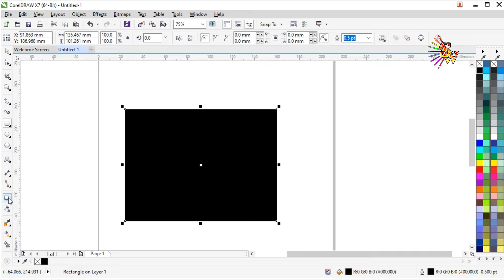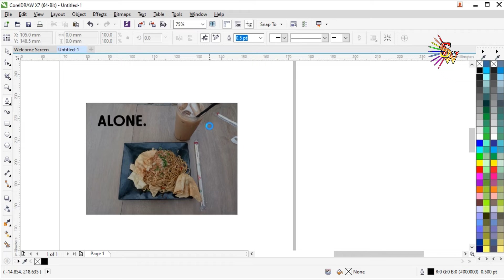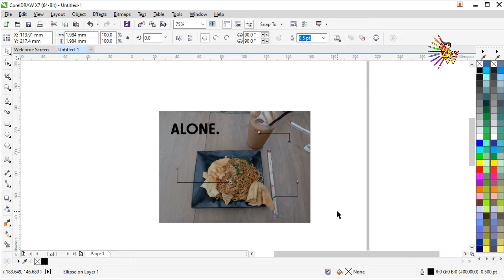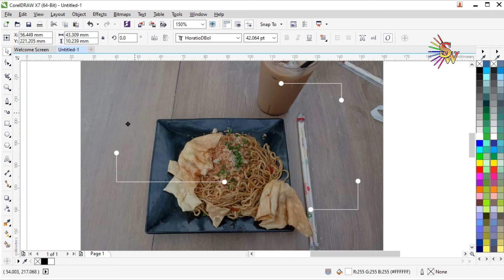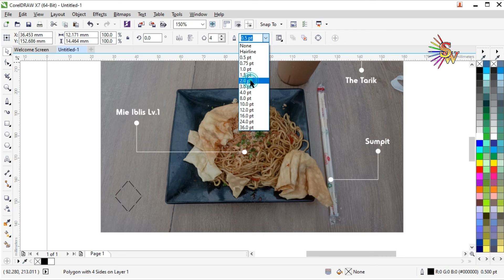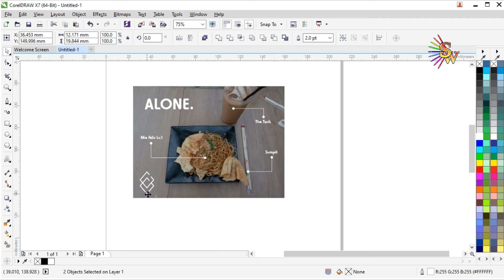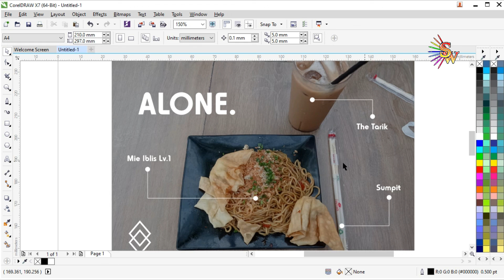TERBARU! Membuat Postingan Instagram yang estetok